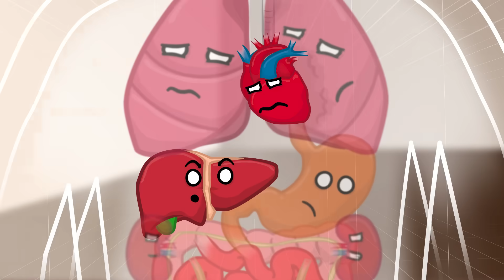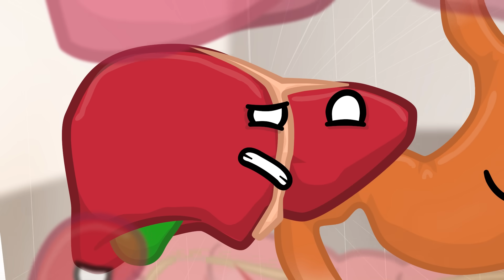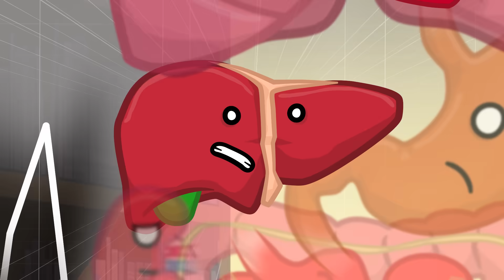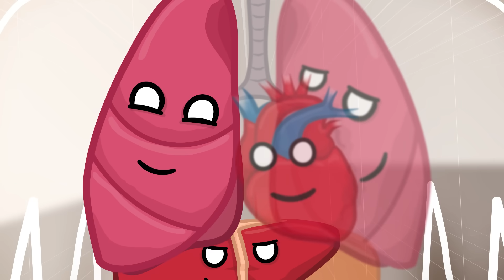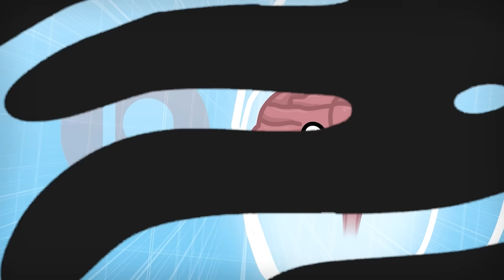Are your organs different from a MONKEY's?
Special thanks to our Brain and Heart Patreons:
- WD_Clam
- Maryam
- NoahNRGG
- Sean Sovidaray

If you like biology, enjoy content from our friend's animation channel too:  @SimplySaidYT